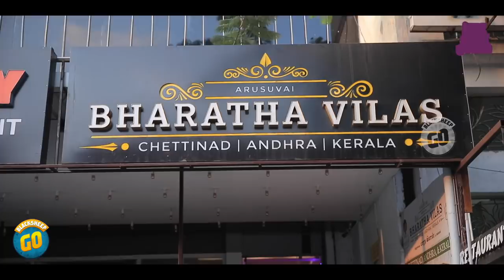Tamilnadu, Kerala, Andhra Food ஒரே தட்டுல! @Annanagar | Soru Thaan Mukiyam | Blacksheep Go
In this "Soru Thaan Mukiyam" segment,  we gonna see "Andhra Food ஒரே தட்டுல". Hope you all like it.